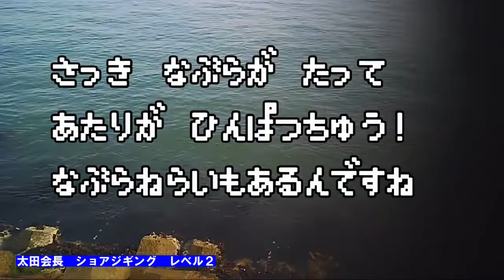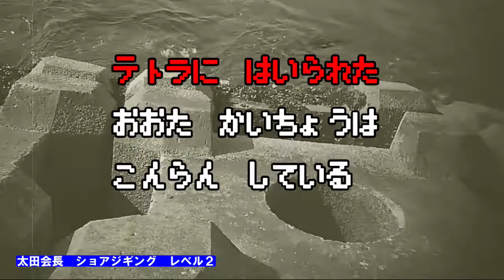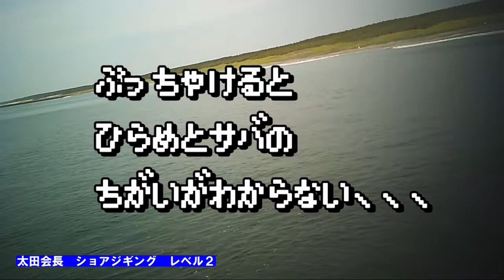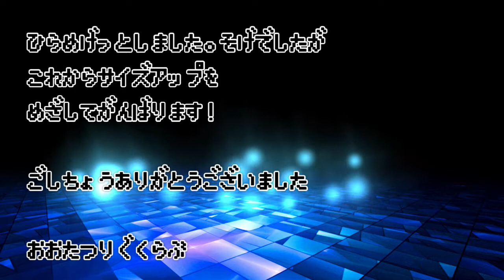ヒラメGET編 ファミコン風はじめてのショアジギング 【青森 太平洋 三沢】first shore jigging . flounder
ショアジギング　2日目
1日目はアタリがあったかなかったかもわからないほど
しかし、次の日は、友達におしえてもらったのもあって
あたりもおおく、まさかのヒラメもゲットしました！

場所：三沢　太平洋　青森

▼まとめです　コチラもぜひご覧ください▼

Shore jigging day 2
On the first day, I don't even know if there was Atari
But the next day, my friend told me
I also got some big flounder!

Place: Misawa Pacific Aomori